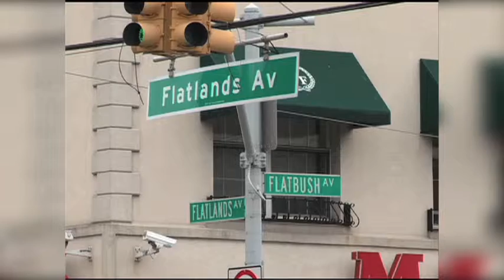Sleep Center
Health Center with Dr.Gerald Deas and other special guest hosts, is presented by the State University of New York, Downstate Medical Center. S.U.N.Y. Downstate is a major scientific research center. Our school of graduate studies has trained some of the world's best scientists and teachers, including Dr. Furchgott, winner of the 1998 Nobel Prize in medicine.